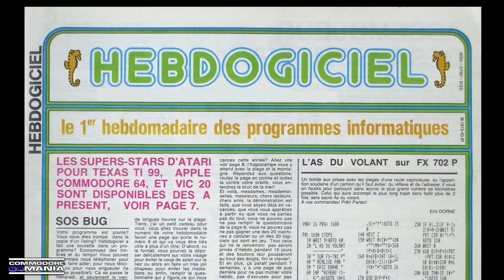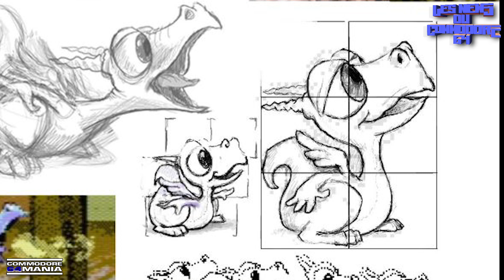LES NEWS DU COMMODORE 64 N°3 (Jan 2021)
Voici ma sélection des news du Commodore 64 pour le mois de janvier 2021 avec Stoker 64, Ninja Carnage, Runn'n Gunn, Briley Witch Chronicles, Battle Kingdom

Olivier.

Titre:  Bush Week
Auteur: Nihilore

**Générique**
Golden Axe (rockMetal Cover)

et plein d'autres !